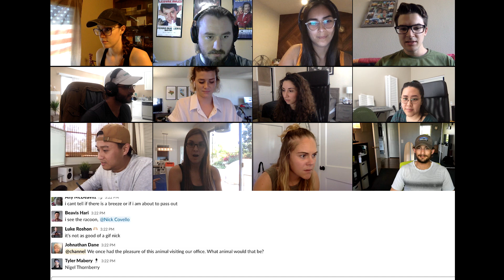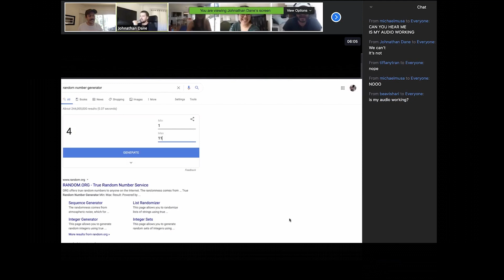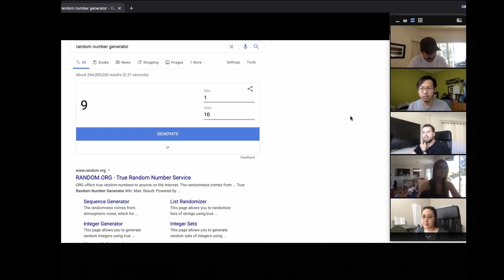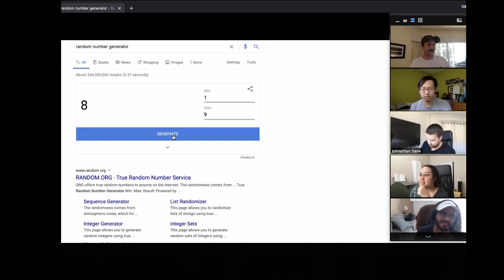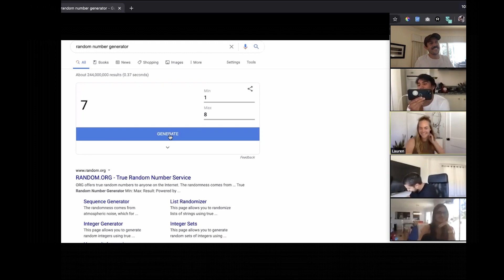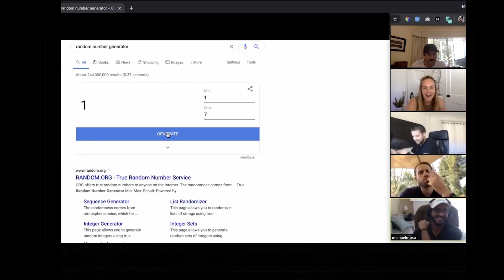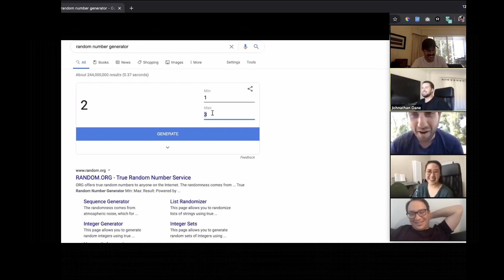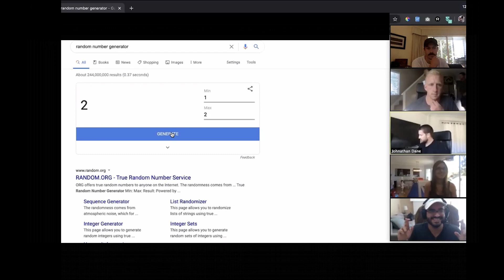Quarantine Trivia | Inside KlientBoost Episode 066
Wanna see how we grow companies, super fast? 🚀

and we can show you in less than 30 minutes.

We’ll give you a custom action plan that’s focused around your goals.

We're a pay-per-click (PPC) agency with a super strong focus on conversion rate optimization (CRO).

Companies like yours get our help with search, social, display, video, and shopping campaigns to ultimately get more leads, conversions, downloads, sales, and to improve their ROI.

We’ve grown to over 50 people in just three years and have no intention of slowing down.